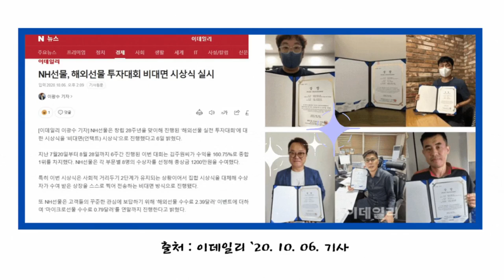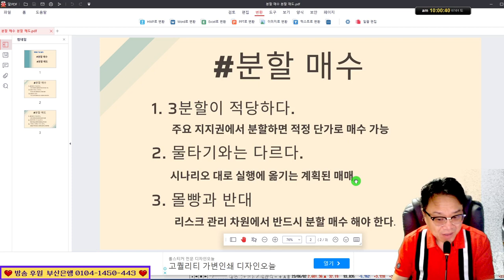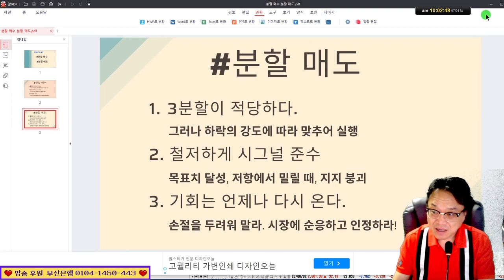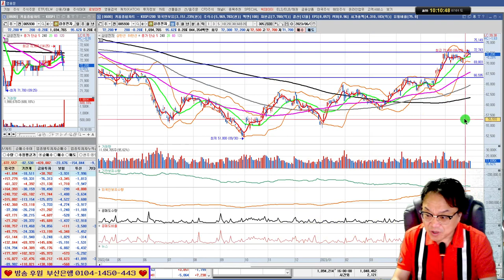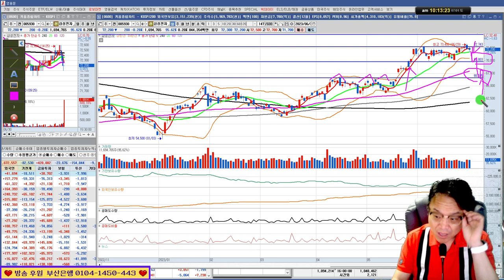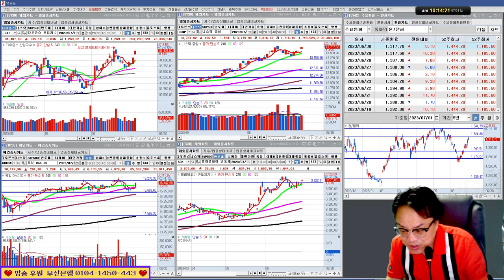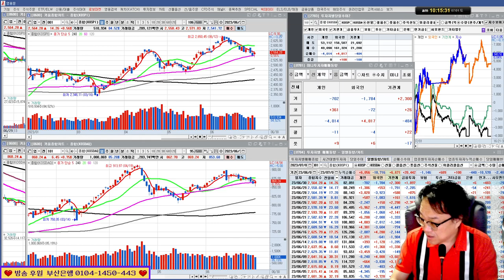주식 특강 6회/분할 매수와 분할 매도/삼성전자 23/07/01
*1대1 필살기 전수반 모집중(카카오톡으로 문의)